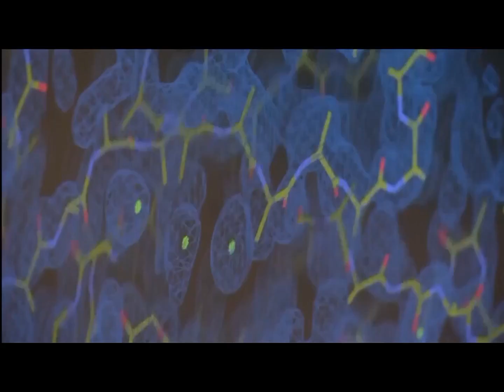Scientists Develop Enzyme To Break Down Plastic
The research could offer a new way to recycle millions of tons of plastic.